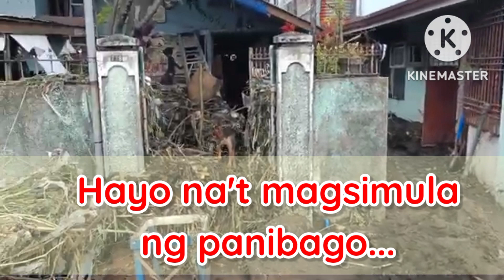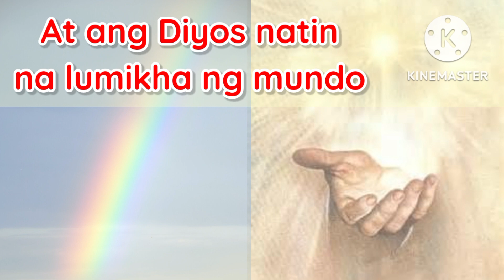Pagkatapos ng Bagyong Paeng | AHON CAVITEÑO - Bangon Tayo! Project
Ahon Caviteño! Pagkatapos ng bagyong Paeng, Bangon Tayo! Isang inspirational video para sa mga taga Cavite na naging biktima ng bagyo.
Sa mga nagnanais magpaabot ng tulong at maging bahagi ng Project ahonCaviteño, maaari po kayong makipag-ugnayan sa amin, mag-iwan lamang ng komento sa ibaba o magbigay ng donasyon tru GCash sa numerong 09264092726. Maraming salamat.